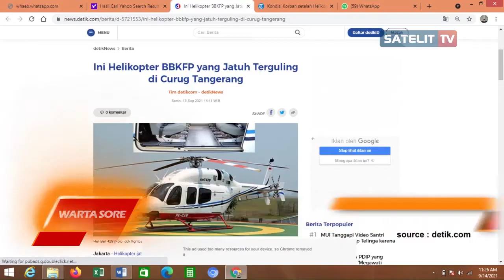KONDISI KRU KORBAN HELIKOPTER TERJATUH DI LANDASAN BANDARA BUDIARTO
KONDISI KRU KORBAN INSIDEN HELIKOPTER BELL 429 PK-CAW YANG JATUH DI LANDASAN
BANDARA BUDIARTO, CURUG, KABUPATEN TANGERANG, PADA SENIN 13 SEPTEMBER 2021 PAGI. KINI DALAM PERAWATAN INTENSIF DI KLINIK KAWASAN BANDARA BUDIARTO.